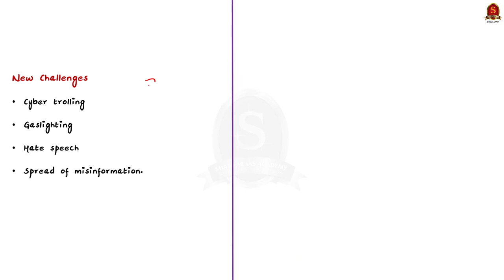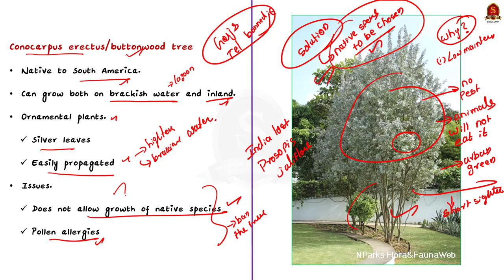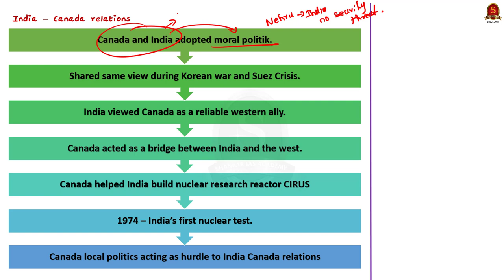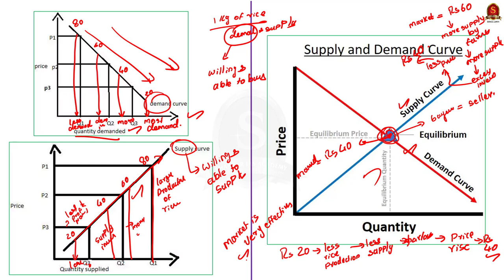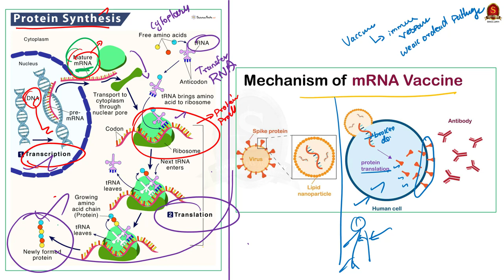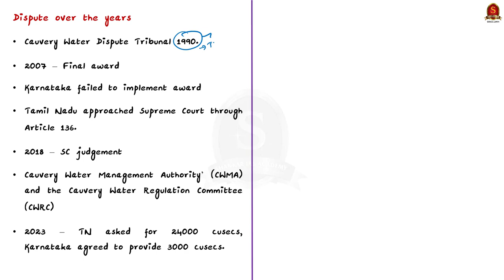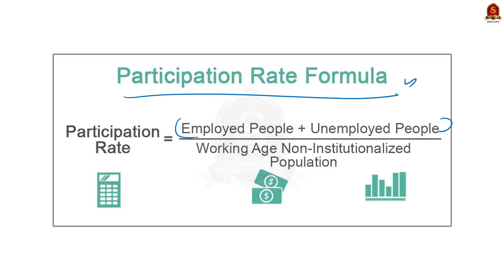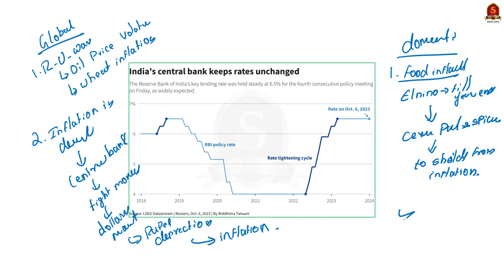Indian Express News Analysis || October 1st Week 2023 || UPSC Current Affairs | Mains & Prelims 2024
In this video, we have discussed the essential news articles from Indian Express News Paper. This video decodes the relevance of each article by comprehensively linking with the UPSC syllabus, providing background for the article and analyzing present context for UPSC Prelims and Mains dimensions.

Time Stamping
►►Introduction - 00:00
►►List of Topics - 00:27
1. A Softer Touch (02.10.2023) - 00:35
2. In alarm over Conocarpus trees, echo of faulty policies (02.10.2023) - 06:00
3. Canada’s hollow moral politik (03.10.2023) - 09:42
4. A plan for the winter crop (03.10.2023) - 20:06
5. Historic with a small ‘h’ (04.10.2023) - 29:14
6. From water cooler chat to Nobel (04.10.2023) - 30:50
7. Drawing lines in cauvery water (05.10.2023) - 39:06
8. A value of their work (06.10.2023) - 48:09
9. The art of letting it be (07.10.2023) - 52:34